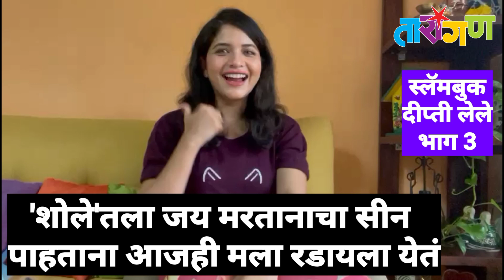'शोले'तला जय मरतानाचा सीन पाहताना आजही मला रडायला येतं-दीप्ती लेले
'शोले'तला जय मरतानाचा सीन
पाहताना आजही मला रडायला येतं-दीप्ती लेले
(संयोजन-निनाद पाटील)